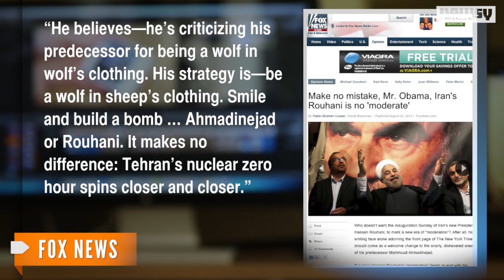Hassan Rouhani Sworn in as President of Iran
Hassan Rouhani is due to be publicly inaugurated Sunday as Iran's seventh president. Iran's Supreme Leader Ayatollah Khamenei endorsed the election.